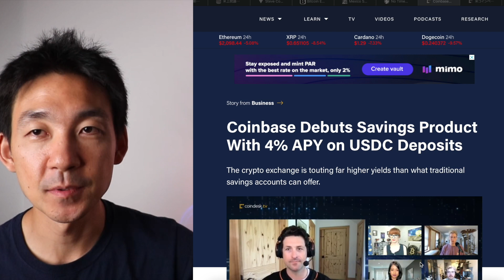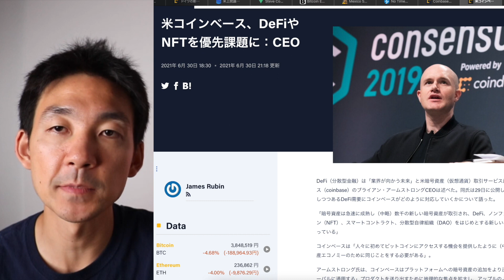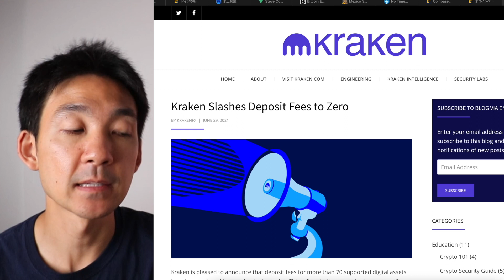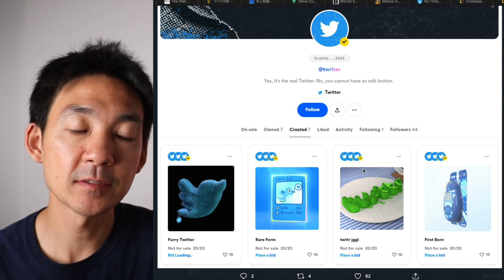イーサリアム・DeFiは勝負の時！皆さんの準備は良いですか？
僕が使ってるおすすめの取引所：
①bybit （現物・先物・DeFi）

bybitが日本人に選ばれる理由：
・24時間日本語🇯🇵サポートあり（Web・アプリ共に日本語完全対応）
・25秒で簡単登録、最短5分で取引スタート
・初心者にも使いやすいプラットフォーム
・追証なし

②Binance （現物・先物・DeFi・NFT・オプション）

・登録MUSTな世界トップの取引所

▼仮想通貨チャンネルの登録はこちら！